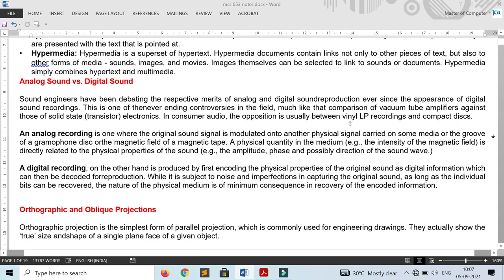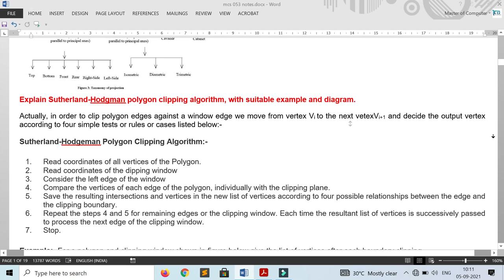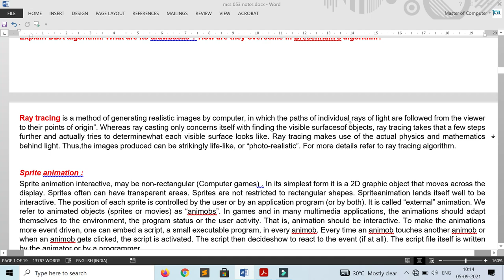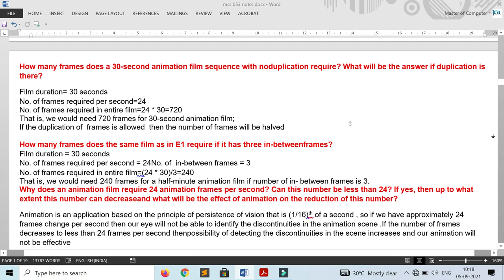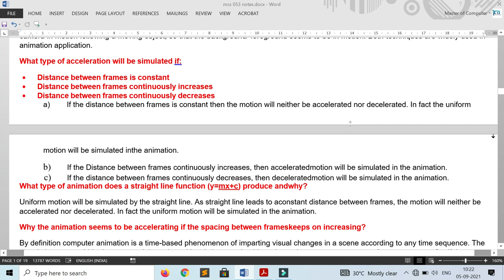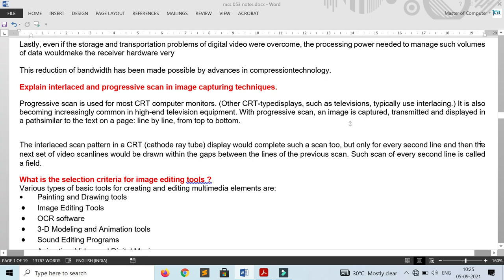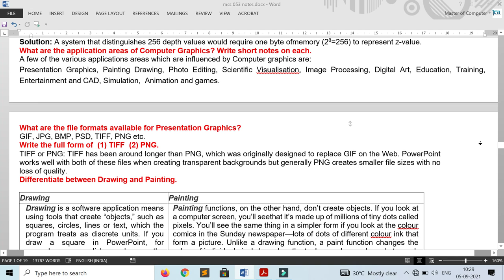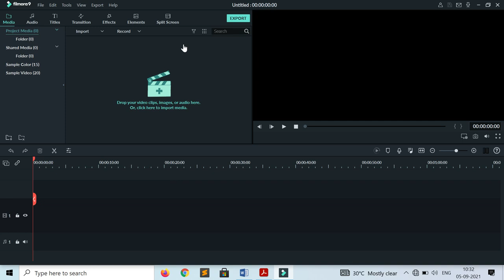MCS-053- COMPUTER GRAPHICS AND MULTIMEDIA PREVIOUS QUESTIONS AND ANSWERS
GRAPHICS AND MULTIMEDIA PREVIOUS QUESTIONS AND ANSWERS